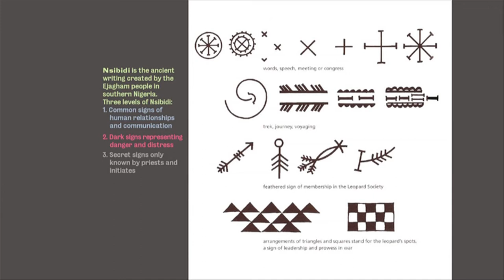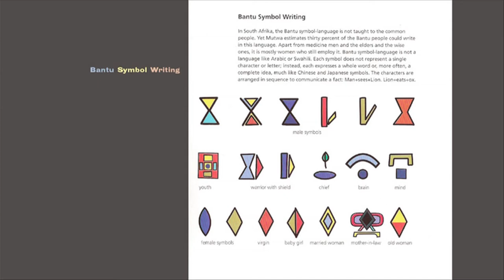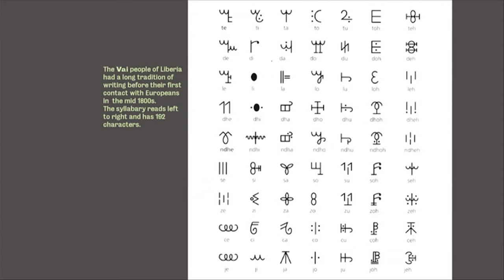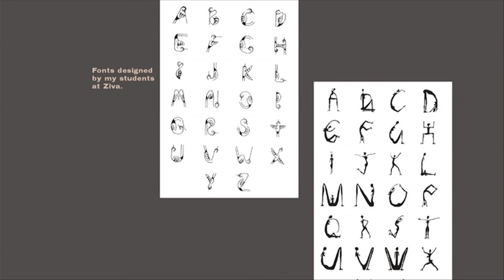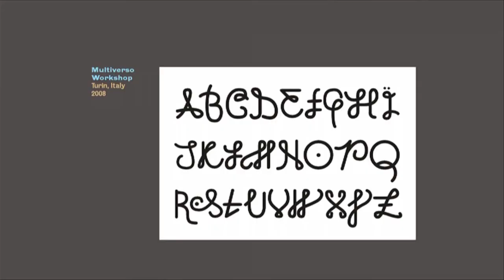History of Africa writing system presented by Basil Davidson